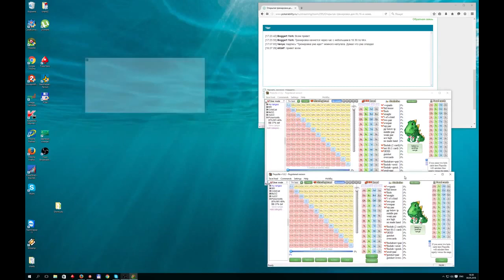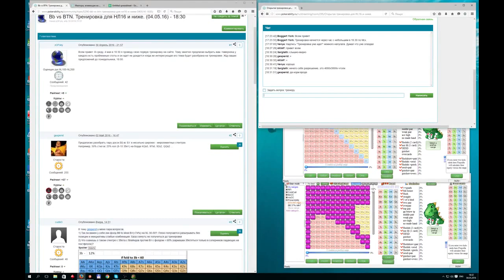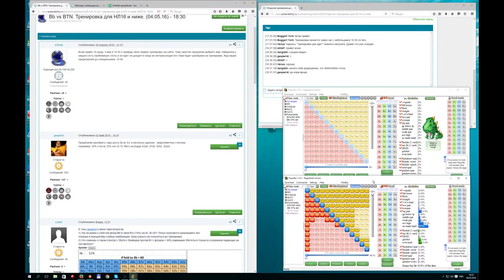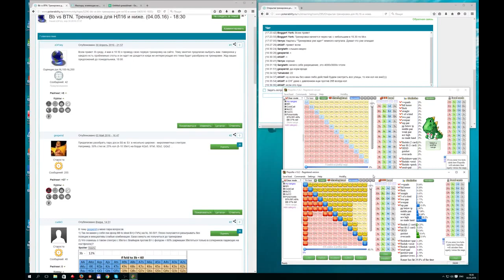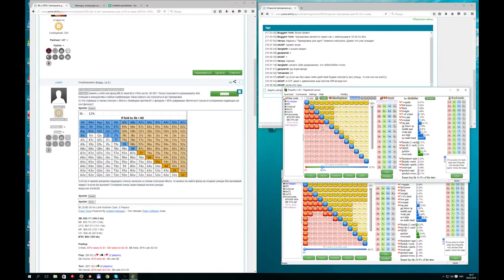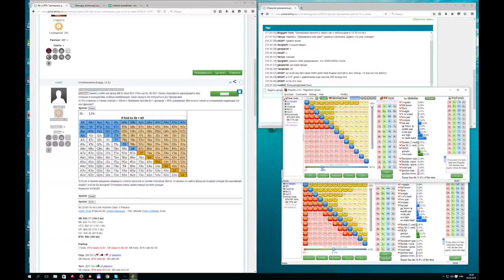Покер обучение | Большой блайнд. Игра против баттона.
Покер обучение. Большой блайнд. Игра против баттона. Сайт PokerAbility расскажет вам об основах покера, префлоп стратегии игры на большом блайнде (big blind). Как правильно выстраивать защиту блайнда, в каких ситуациях стоит сопротивляться краже блайндов и ставить 3bet или 4 bet. Что делать, если баттон в покере имеет большой показатель рейз баттон, и в каких случаях рестил – самое лучшее решение.
В покере онлайн самая важная составляющая это префлоп стратегия игры на малом и большом блайнде. Мы расскажем, почему делать сквиз в покере делать на бланде не самая лучшая идея. Почему игра против маньяков и их велью беты напрямую влияют на вашу игру на блайндах.

Понравилось!?